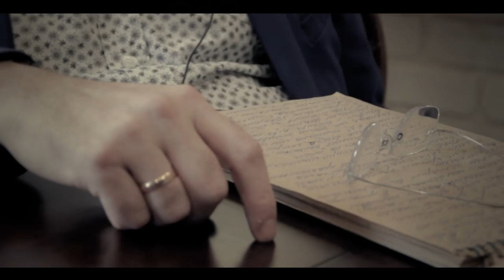МОЙ ЖИЗНЕННЫЙ ПУТЬ в СТИХАХ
Рассказ о моей жизни в стихотворной форме